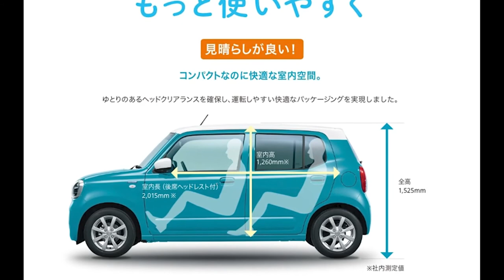NEW SUZUKI ALTO 2022 9th GENERATION | RELEASE DATE | INTERIOR | EXTERIOR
DETAILS ABOUT THE CAR:
New Suzuki Alto 2022 9th Generation - The first photos of the new ninth generation Japanese kei-car Suzuki Alto have been published. A full-fledged premiere is yet to come.